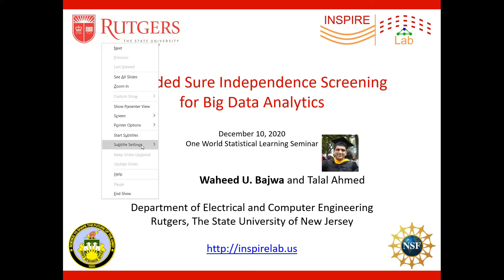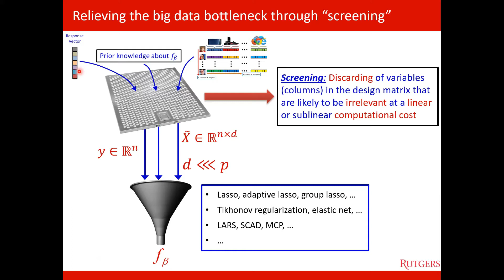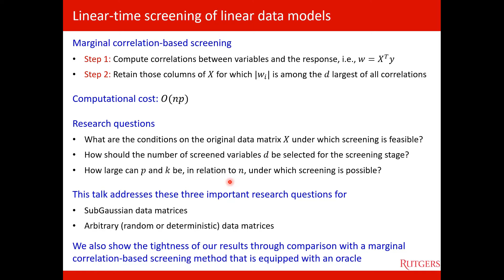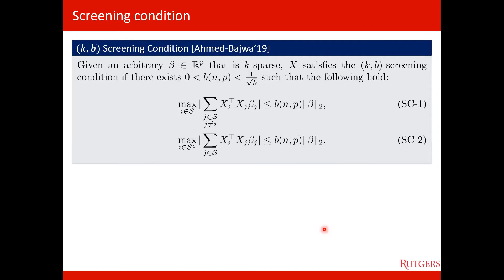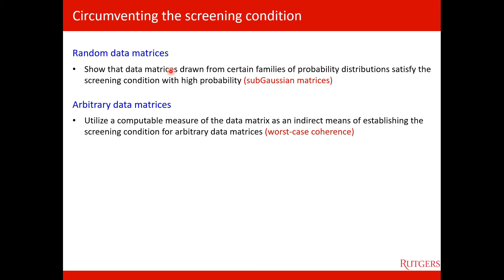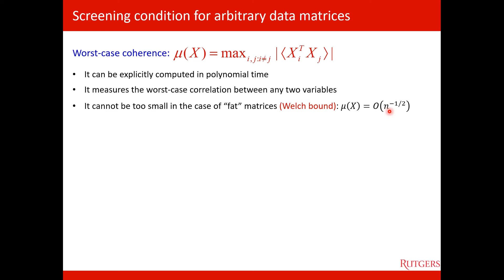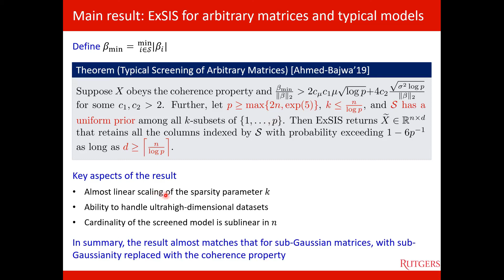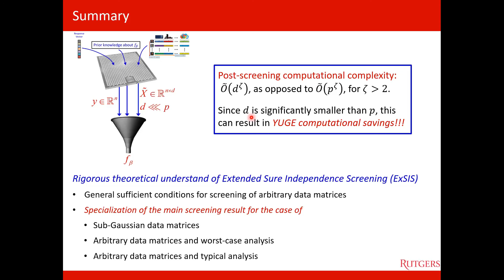Waheed U. Bajwa: Extended Sure Independence Screening for Big Data Analytics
This is Waheed U. Bajwa's talk from the December 10, 2020 on the statistical learning seminar.

Abstract: We are living in the age of big data, in which devices ranging from smartphones and thermostats to wearable fitness trackers and intelligent personal assistants have the ability to generate millions of data points on a daily basis. Unfortunately, exploratory and predictive data analytics can be computationally prohibitive for ultrahigh-dimensional datasets. Correlation-based screening, in which one leverages marginal correlations for removal of irrelevant variables prior to data analytics, can be used to overcome this challenge. Prior works on correlation-based variable screening either impose strong statistical priors on the model or assume specific post-screening analytics techniques. In this talk, we extend the analysis of correlation-based variable screening to arbitrary linear models and post-screening inference techniques. In particular, (i) we show that a condition—termed the screening condition—is sufficient for successful correlation-based screening of linear models, and (ii) we provide insights into the dependence of marginal correlation-based screening on different problem parameters.